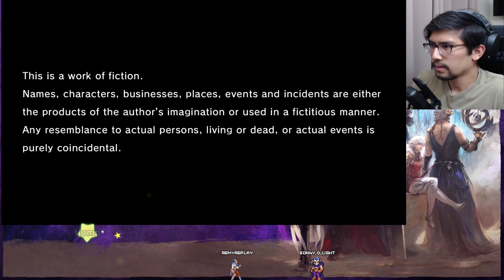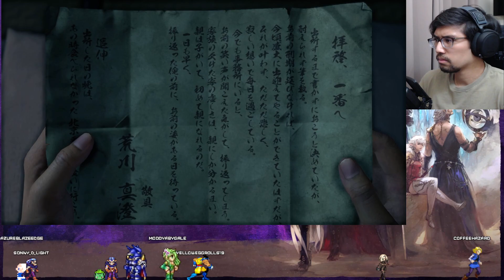Kamurocho | Yakuza: Like a Dragon [Ch. 1]